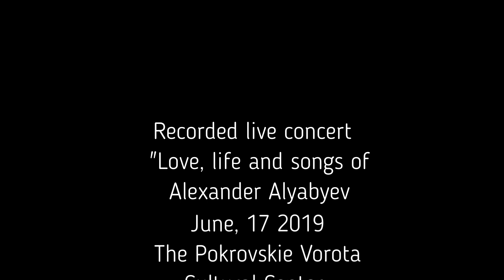А.А. Алябьев. Убитый козак. Мария Батова (сопрано), Юрий Полубелов (фортепиано).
Александр Алябьев
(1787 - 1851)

Убитый козак

Из сборника "Голоса украинских народных песен" (составлен в 1831, издан в 1834).

Составитель сборника Михаил Максимович

Фрагмент записи концерта "Любовь, жизнь и песни Александра Алябьева. 17 июня 2019 г., Культурный центр "Покровские ворота".
Звукорежиссер Ольга Сухачевская
Фотограф Сергей Жданов

Alexander Alyabyev
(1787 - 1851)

The Fallen Cossack

From the song-book  "Chants of the Ukrainian folk songs" collected in 1832 and published in 1834 by ethnologist Michael Maksimovitch

Maria Batova (soprano)
Yuri Polubelov (piano)

A fragment of the recorded live concert 'Love, life and songs of Alexander Alyabiev'.
June 19, 2019, The Pokrovskie Vorota Cultural Center.
Audio engineer Olga Sukhachevskaia
Photographer Sergey Zhdanov

Бiжи, коню, та дорогою,
Бiжи, коню, та широкою:
Слухай, коню, де трава шелестить,
Слухай, коню, де вода зашумить.

Бiжи, коню, напасися трави,
Бiжи, коню, та напийся води.
Прийде, коню, тобi на Дунай плисти, -
Пливи, коню, полегесеньку!

Вийдешь, коню, до ворiт темних,
Удар, коню, копитом у ворота,
Удар, коню, помалесеньку;
Вийде до тебе старенька мати.

Буде старенька питати тебе:
А де ж ти, коню, мого сина заподiв?
Чи ти його копитами убив,
Чи ти його у Дунаi утопив?

Не плач, мати, та не журися,
Уже твiй син оженився:
Взяв собi подоляночку,
В чистiм полi земляночку!

Озьми, мати, та пiску жменю,
Посiй, мати, та по каменю,
Коли ж, мати, той пiсок зiйде,
Тодi син твiй iз походу прийде!